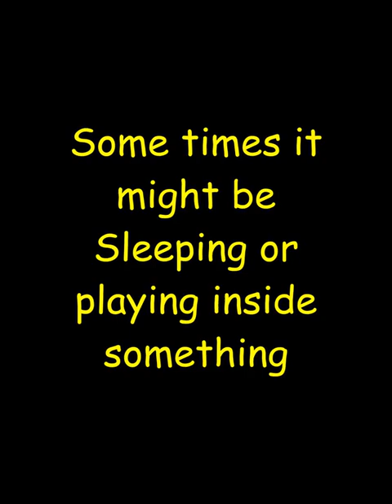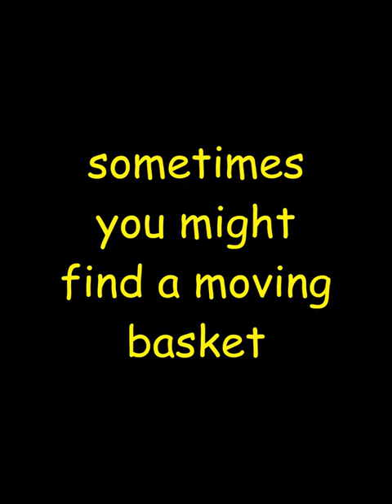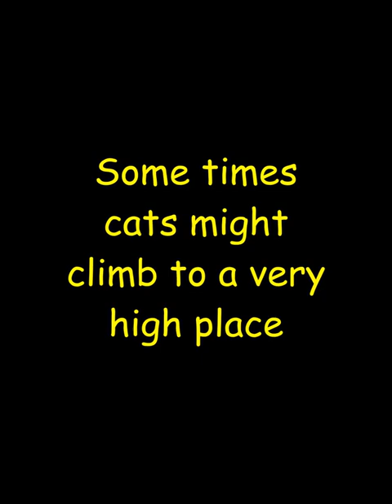Simple Places To Find For Your Lost Cat [ Inside & outside Your house ]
It Hurts It Hurts When your cat is lost. It hurts more than a break up.
Try these simple way out to find your lost pet cat...
))) Steps 》
➤ Inside The House 》If you have a name for your cat, call her name out loud. Go to different rooms and call her name out loud. Keep her some food, So she would return when she's hungry.
➤ In Your Big Garden 》Try finding a safe place where cats feel warm to sleep. Call out her name loud.
Find Places Like This In Your Garden || 0:15 ||
➤ Sleeping Or Playing Inside Strange Places || 0:58 ||
➤ Moving Things !!! || 1:49 ||
➤ Climbing On Hight's || 2:06 ||
➤ The most dangerous this of all is
Being Chased By Dogs or Cat Hunter! || 2:46 ||
》If your cat is been chased by a dog.. It will come back, Don't forget to fill irts bowl with its favorite treat!
》If its being chased by a cat hunter, Do contact someone who could help.
😭I Lost my cat and someone took it away, i searched every where and never found it😭
Hope this video helps, Do Share in the comments.
" anyway don't mind it's an old video !